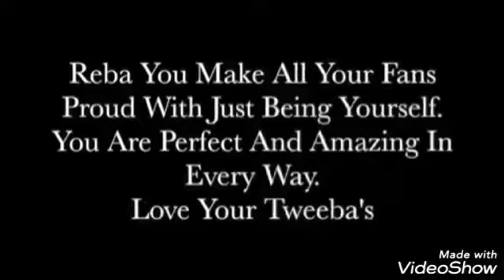"Head held high" By Reba McEntire